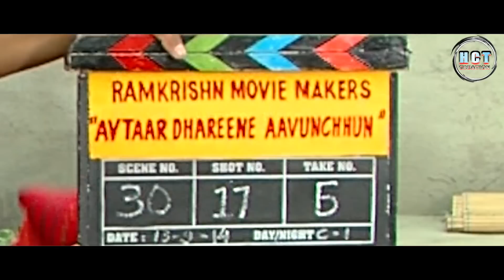VIKRAM THAKOR MOVIE MAKING | AVATAR DHARI NE AAVU CHHU | HCT CREATION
PRODUCER - SANJAY SHAH, ATMARAM THAKOR
DIRECTOR - ATMARAM THAKOR
STARCAST - VIKRAM THAKOR,KOMAL THAKKAR, ZEEL JOSHI, PRASHANT BAROT, POOJA SONI
SINGER - VIKRAM THAKOR, MAHESH RABARI , RATILAL SHELADIYA, LALIT DAVE,
HCT CREATION